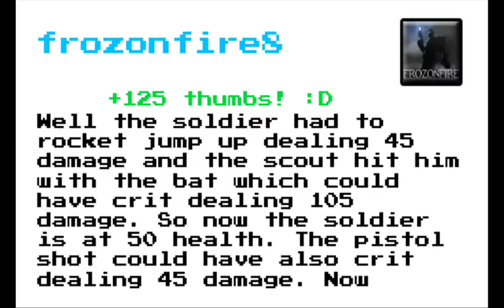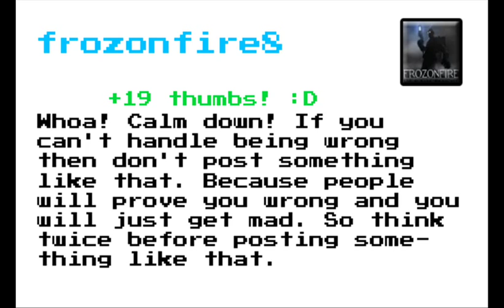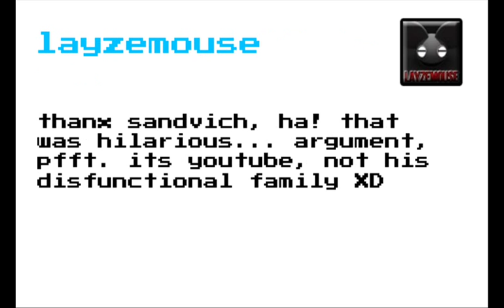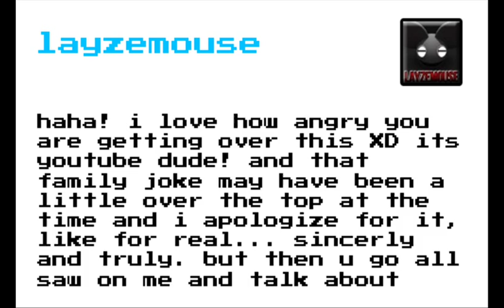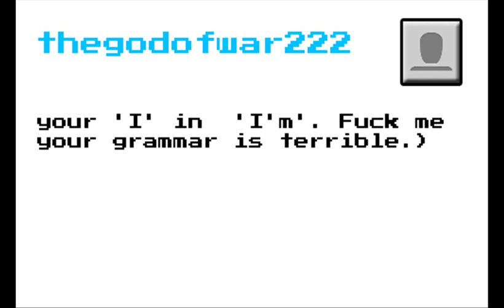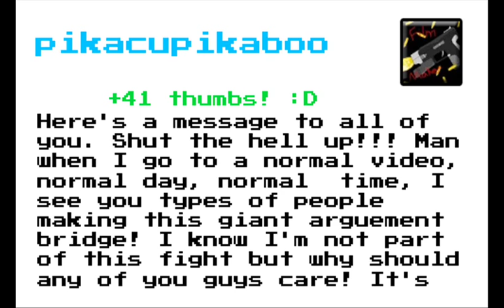Comment Adventure #4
READ DESCRIPTION!

What is comment adventure?:
its when a rage war is in motion on a video and at the end, someone posts a comment in reply to the flamewar saying something like "click show comment for a comment adventure"